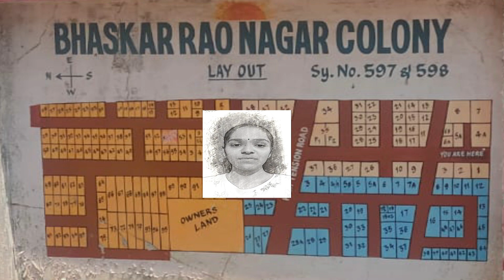2500sft one floor one flat 3bhk sale|sainikpuri|code:99AF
2500sft one floor one flat 3bhk sale|sainikpuri|code:99AF